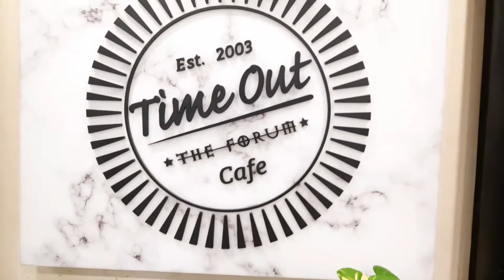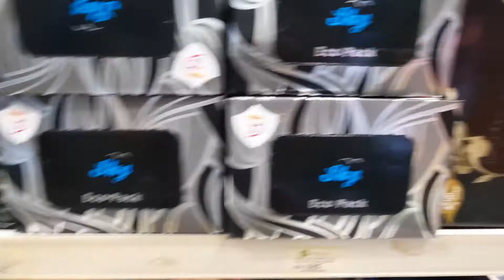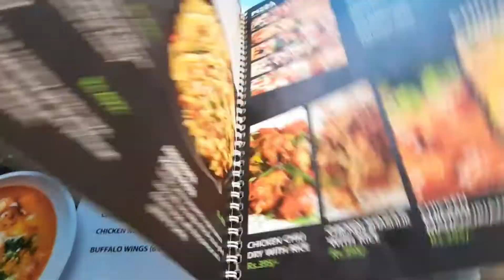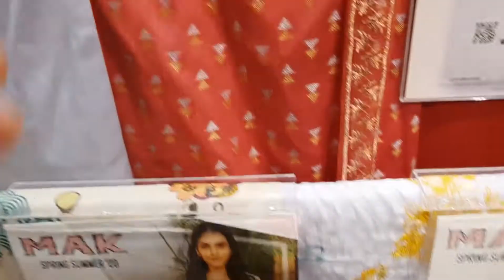SUNDAY FUNDAY||EVENING OUTING||SHOPPING||DARAKSHAN KI DUNIYA